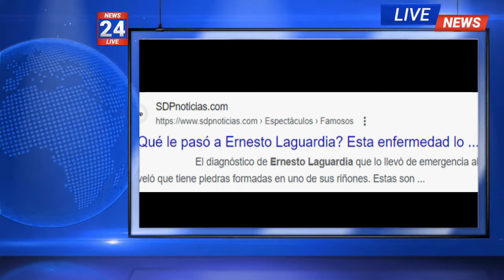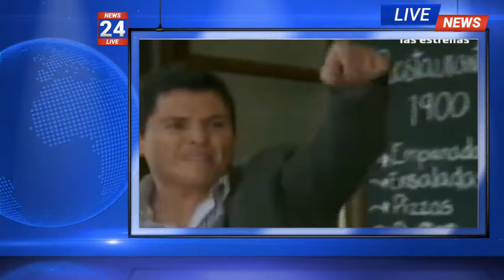EL TRISTE ADIÓS de ERNESTO LAGUARDIA a la TV MEXICANA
El actor mexicano Ernesto Laguardia tristemente fue hospitalizado de emergencia tras sentirse mal durante la inauguración de su centro nocturno de espectáculos , su diagnostico fue contundente y en este video te hablamos de su triste despedida del mundo del espectáculo en México.